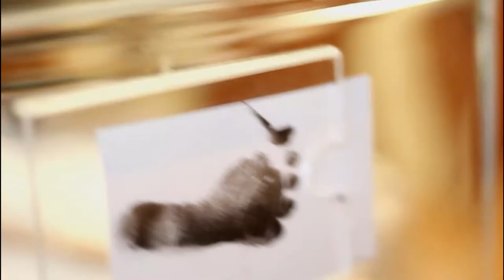Welcome to Earth Baby Jayvee | 2013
2013
Brazosport Hospital | Lake Jackson

The youngest member of the Billones family.